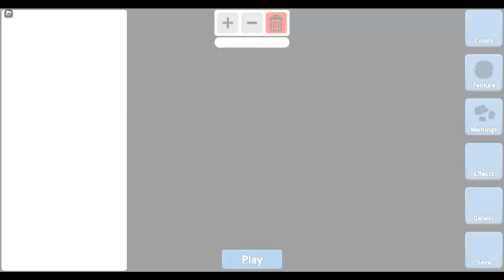Feather family rhea update/review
The reason that I didn't show the emu chick is because it was malfunctioning the game